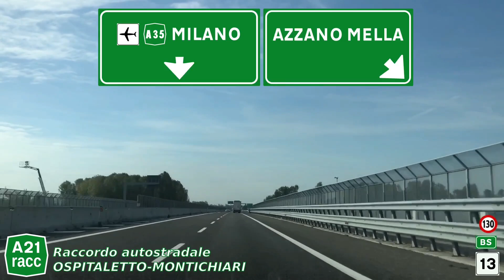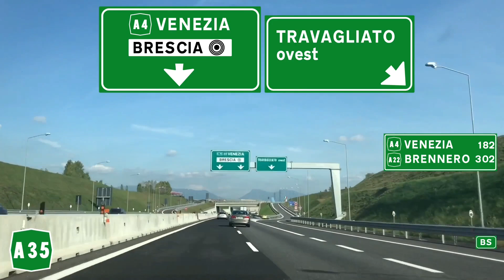A21racc | Raccordo Autostradale OSPITALETTO - MONTICHIARI | Percorso completo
Raccordo Autostradale A21racc Ospitaletto - Montichiari
BRESCIA est - BRESCIA sud - BREscia ovest - BRE.BE.MI

L'autostrada A21 racc, già raccordo autostradale Ospitaletto-Montichiari, localmente e originariamente indicata anche come Corda Molle, è un'opera infrastrutturale autostradale parzialmente aperta (la rimanente tratta è in costruzione) che utilizza parzialmente il tracciato riqualificato della strada provinciale 19 Concesio-Fenili Belasi di cui si presenta come naturale prolungamento. L'arteria si sviluppa per trenta chilometri, di cui diciassette di nuova costruzione.

I lavori sono costati 144 milioni di euro al netto degli espropri. È dotata di due corsie per senso di marcia più corsia di emergenza e non è soggetta a pedaggio.

Data la struttura a raggiera del sistema stradale provinciale bresciano, con lunghe strade provinciali o statali convergenti verso il capoluogo, il raccordo funge da Tangenziale Esterna, quindi da circonvallazione per l'area dell'hinterland cittadino.

Una volta completata, l'infrastruttura collegherà il casello di Ospitaletto sull'autostrada A4 con l'aeroporto di Brescia-Montichiari.

Intercetterà il traffico non destinato all'area urbana di Brescia proveniente dalle seguenti strade:

strada statale 11 Padana Superiore;
strada statale 235 di Orzinuovi;
strada provinciale IX Brescia - Quinzano;
strada provinciale 22 Flero - Poncarale;
strada statale 45 bis Gardesana Occidentale;
autostrada A21 Brescia - Piacenza;
strada provinciale 23 Borgosatollo - Montirone;
strada statale 236 Goitese;
autostrada A35 Brescia-Milano (Brebemi)

Fonte: wikipedia